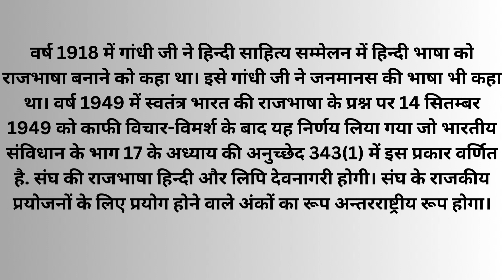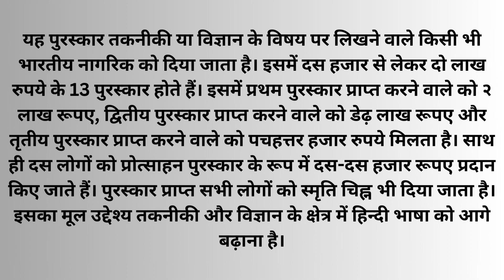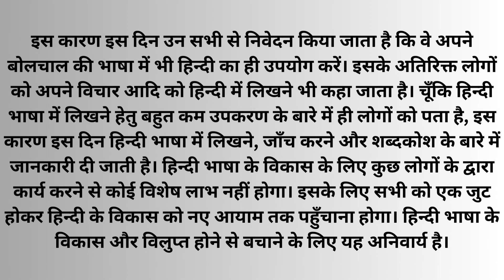हिन्दी दिवस / HINDI DIVAS / 14TH SEPTEMBER 2023 /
नमस्कार, कुकु फैक्ट्स के प्यारे दर्शकों!

आज हम आपके साथ एक खास मौका साझा कर रहे हैं - हिंदी दिवस के अवसर पर। हिंदी दिवस के इस महत्वपूर्ण मौके पर, हम आपको एक रोचक और जाने-माने तथ्यों से भरपूर वीडियो लेकर आएंगे। तो जानिए, हिंदी दिवस के इस खास दिन पर हम किस प्रकार से हिंदी भाषा के महत्व को समझ सकते हैं और उसका समर्थन कैसे कर सकते हैं।

इसे हमारे यूट्यूब चैनल "कुकु फैक्ट्स" पर देखिए और हिंदी के सुंदर दुनिया में साथ चलें।

"हिंदी दिवस: जानिए हिंदी की महत्वपूर्ण भूमिका"
"हिंदी दिवस: भाषा का मान और महत्व"
"हिंदी दिवस के अवसर पर स्पेशल वीडियो - जानिए रोचक तथ्य"
"हिंदी दिवस 2023: भाषा के साथ हमारा गर्व"
"हिंदी दिवस क्यों मनाया जाता है? इसका महत्व और इतिहास"
"हिंदी दिवस पर खास उपहार: भाषा की खोज में"
"हिंदी दिवस स्पेशल: हिंदी के महत्वपूर्ण प्रमुख तथ्य"
"हिंदी दिवस की हर दिन कहानी: भाषा का सफर"
"हिंदी दिवस विशेष: हिंदी साहित्य के महत्वपूर्ण काव्य"
"हिंदी दिवस के मौके पर एक खास संवाद: भाषा के महत्व"
"हिंदी दिवस का महत्व: भाषा के साथ हमारा जुड़ना"
"हिंदी दिवस के इतिहास के पीछे की कहानी"
"हिंदी दिवस: भाषा के महत्वपूर्ण तथ्य और अद्भुत तथ्य"
"हिंदी दिवस पर क्यों मनाना चाहिए? इसके प्रमुख कारण"
"हिंदी दिवस की सबसे खास घटनाएँ और समारोह"
"हिंदी दिवस पर स्पेशल वीडियो: हिंदी साहित्य का जादू"
"हिंदी दिवस: हिंदी भाषा के साथ हमारा जुड़ना"
"हिंदी दिवस के अवसर पर भाषा के महत्वपूर्ण संकेत"
"हिंदी दिवस स्पेशल: भाषा के प्रमुख विकासक्रम"
"हिंदी दिवस का धमाल: भाषा के साथ हमारी जिन्दगी का जश्न"